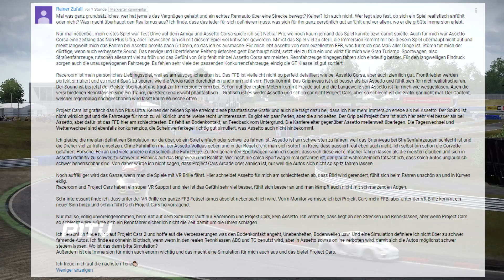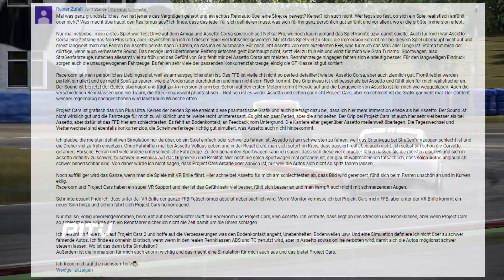Project CARS 2 Gameplay Preview - Porsche Cayman GT4 @ Oschersleben - Was macht es besser?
Project CARS 2 erscheint am 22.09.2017 für PC, PS4 und Xbox One. Wir hatten diese Woche die Chance, die Rennsimulation ausgiebig anzutesten und eigenes Gameplay aufzunehmen. Im zweiten Video gehe ich auf die Unterschiede und Verbesserungen im Vergleich zum Vorgänger ein. Dazu sehen wir ein Gameplay mit dem Porsche Cayman GT4 im regnerischen Oschersleben.

Release: 22. Septbember 2017 für PC, Xbox One und PS4
Entwickler: Slightly Mad Studios
Publisher: Bandai Namco

► Im Video verwendetes Lenkrad, Fanatec CSL Elite:

► Mein Lenkrad, Thrustmaster T300 GTE Wheel*:

► Thrustmaster 599XX EVO 30 Wheel Add-On*:

► Mein Shifter, Thrustmaster TH8A*:

► Mein Mikrofon, Samson Meteor Mic USB*:

Bei den mit einem * gekennzeichneten Links handelt es sich um Reflinks. Wenn Ihr Produkte über diese Links bestellt, erhalte ich eine kleine Provision. Euch entstehen dabei weder Kosten noch Aufwand. Danke für Euren Support!